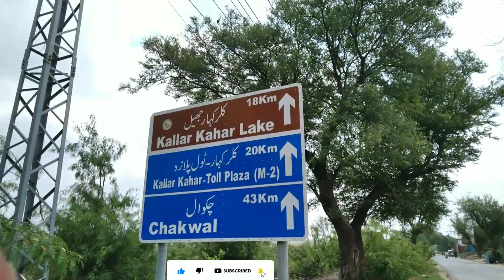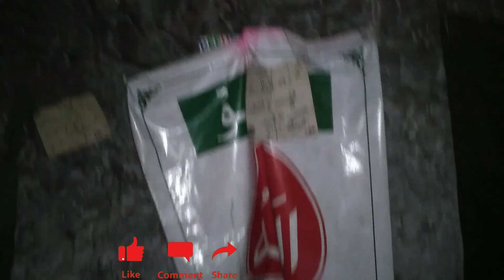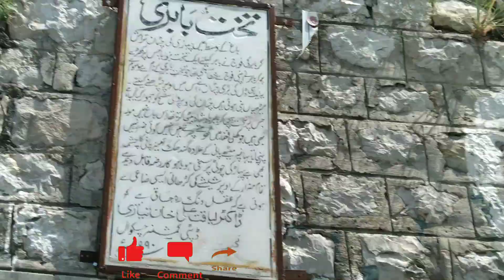kallar Kahar Me Baba Muhammad Issaq Aur Muhammed Yakub Ke Mizar Par gaye Aur Takht-e-Babari bi Dekha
tiktok I'd.,.,. Ubaid bhai

trandindvideo ubaid bhai#vlog